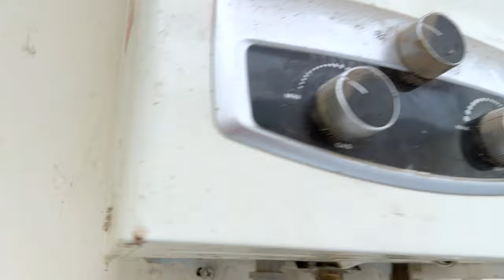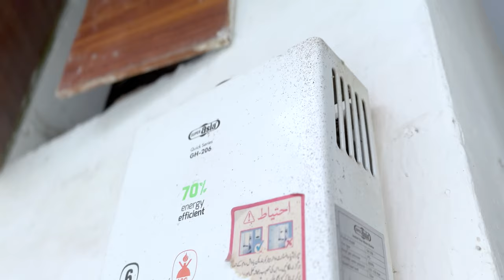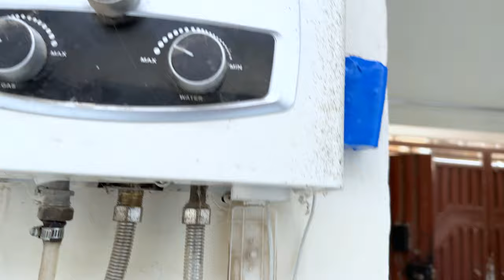How To Make Rechargeable Instant Geyser Battery | how to work instant geyser without Cell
𝗗𝗮𝗿𝗮𝘇 𝗦𝘁𝗼𝗿𝗲 𝗙𝗼𝗿 𝗘 𝗕𝗶𝗸𝗲𝘀 𝗣𝗮𝗿𝘁𝘀